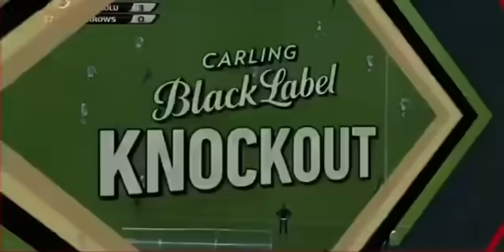Amazulu 3 : 0 Golden Arrows Highlights and Goals | Carling Black Lable KnockOut Cul .